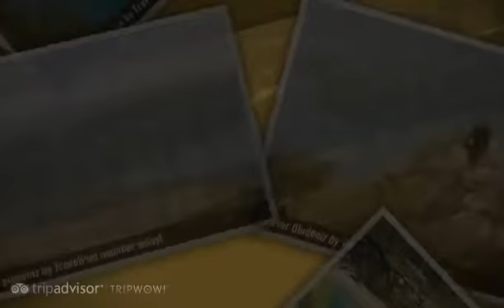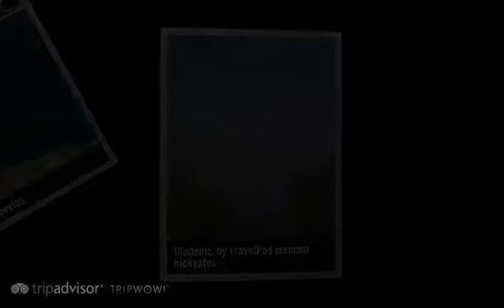Oludeniz - Fethiye, Mugla, Turkish Aegean Coast, Turkey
- Created at TripWow by TravelPod Attractions (a TripAdvisor™ company)

Travel blogs from Oludeniz:
- "... for me included: The breath taking Oludeniz (Blue Lagoon): infamous for being Europe's most stunning beach and apparently renowned for being one of the ..."
- "... Just south of Fethiye is Oludeniz, another of Turkey 's seaside hotspots ..."
- "... Once I had recovered sufficiently we spent a day on Oludeniz, a lovely beach that I had visited twice previously, once with my family in the 80's and again with friends in ..."
- "... Thirty minutes later we were in Oludeniz, the party of town that boasts Fetiye's best beaches and nightlife ..."

Photos from:
- Fethiye, Mugla, Turkish Aegean Coast, Turkey
- Selcuk, Izmir, Turkey

Photos in this video:
- "View from Lycian Way over Oludeniz beach" by Jill-cam from a blog titled "Mediterranean coast in Winter"
- "The Fog Lifts as We Approach Oludeniz" by Jef_smi from a blog titled "The Breaking of the Fellowship"
- "Oludeniz Private Boat Trip 2" by Shaun_and_leah from a blog titled "Turkey 04"
- "Oludeniz Private Boat Trip 1" by Shaun_and_leah from a blog titled "Turkey 04"
- "Oludeniz Private Boat Trip 3" by Shaun_and_leah from a blog titled "Turkey 04"
- "Approaching Oludeniz II" by Koppers from a blog titled "Kickin' it in Kabak"
- "Oludeniz from Above III" by Koppers from a blog titled "Kickin' it in Kabak"
- "Oludeniz from Above II" by Koppers from a blog titled "Kickin' it in Kabak"
- "Approaching Oludeniz" by Koppers from a blog titled "Kickin' it in Kabak"
- "Oludeniz from Above" by Koppers from a blog titled "Kickin' it in Kabak"
- "View of oludeniz" by Adisyl from a blog titled "day 6+7 (Dalyan, Iztutu Beach, Kayakoy, Oludeniz)"
- "Bo Over Oludeniz" by Jef_smi from a blog titled "The Breaking of the Fellowship"
- "Oludeniz again!" by Shelltravelos from a blog titled "ALATURKA BLUE CRUISING-HAPPY DAYS!"
- "Oludeniz." by Nickyates from a blog titled "Into the Med"